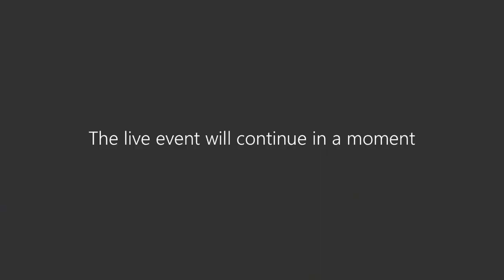26.06.20 GMCA Full Committee